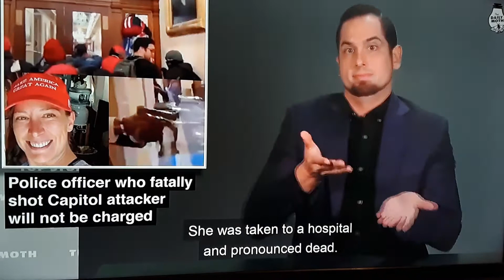No charge 4 cop who shot Trumper Terrorist Ashli Babbit after Jayden X urged her thru Capitol window